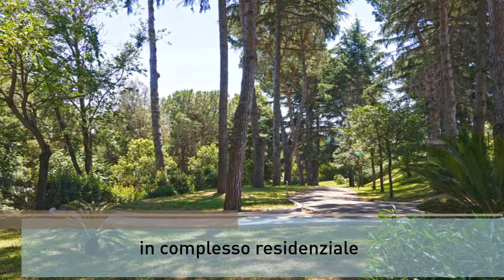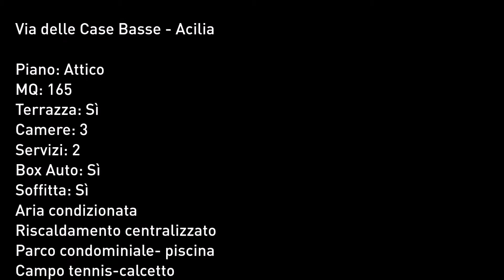Attico a pochi minuti dall'Eur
"Grande appartamento con vista aperta inserito in contesto privato"
Nel centro residenziale di Via delle Case Basse, più conosciuto come Villaggio Alitalia, a pochi chilometri dal centro dell’Eur, desidero proporvi in vendita un’immobile di circa 165 mq perfettamente inserito nel complesso con ampio parco privato, piscina, campo da tennis e di calcetto, area giochi per bambini.
La casa si trova all’ultimo piano e gode di una vista aperta e di doppia esposizione.
Al suo interno si compone di ingresso, ampio salone doppio con uscita sul terrazzo vivibile cucina abitabile, tre camere da letto, doppi servizi con la possibilità di ricavarne un terzo.
Completano la proprietà una soffitta e un posto auto coperto in garage.
Per chi ama vivere in tranquillità, far crescere i propri figli nel verdi di un ambiente protetto dove possono giocare liberamente questa è la soluzione ideale senza dimenticare la facilità dei collegamenti (metro a pochi passi) negozi, scuole e servizi.